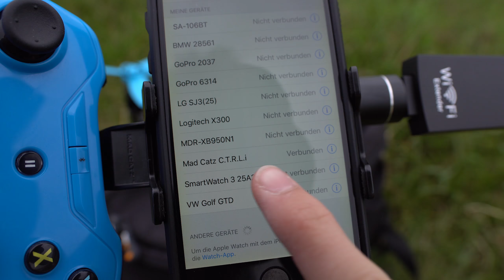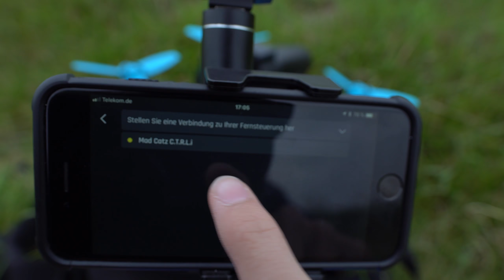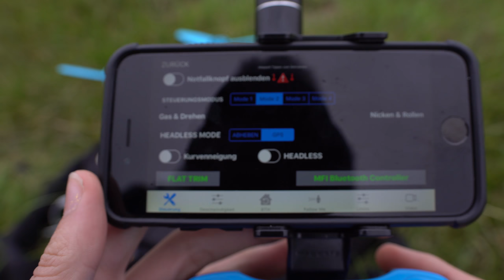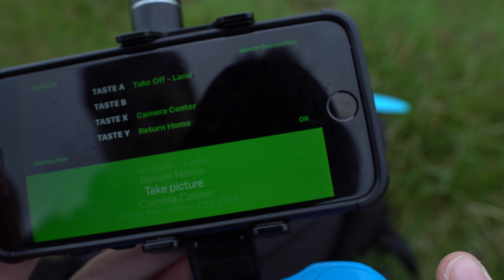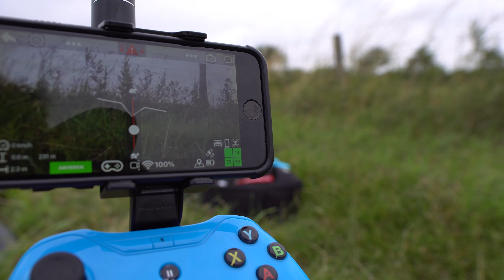Parrot Bebop - Mein Setup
✪Meine Autos:
  Traxxas Slash 4X4
  Mali Racing Desert Truggy 2
  HPI RS4 Sport 3 Drift

✪Meine Quadrokopter:
Parrot Bebop
Hubsan H107D

✪Meine Hardware:
  Mikrofon

Sony a6300

 Sony DSC-HX50

 Denver 8030W

    ich eine kleine Provision bekomme   wenn ihr das Produkt über
    diesen link kauft. Von dem Geld werde ich dann ein paar neue
    Produkte kaufen   um sie dann auf dem Kanal hier zu testen ;)